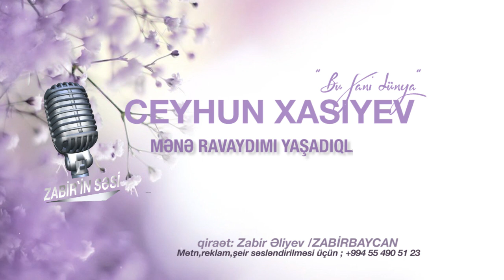Ceyhun Xasıyev "Bu fani dünya" qiraət Zabir Əliyev ZABİRBAYCAN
Vaxtınız xeyir, videonu izlədiyiniz üçün öncədən təşəkkür edirəm! Kanalıma abunə olsanız çox məmnun olaram. Lütfən, əməyimə dəyər olaraq bəyənmə düyməsini tıklamağı unutmayın.
Dərin Hörmətlə: Zabir Əliyev /ZABİRBAYCAN/